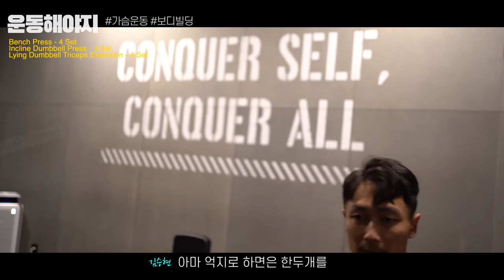가슴운동 루틴 - 인클라인 덤벨 프레스│휴식시간, 내추럴과 돌추럴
가슴운동 루틴 2부 - 인클라인 덤벨 프레스│휴식시간, 내추럴과 돌추럴

미트리 가입시 닭가슴살 등 모든 제품 최대 71% 할인 적용